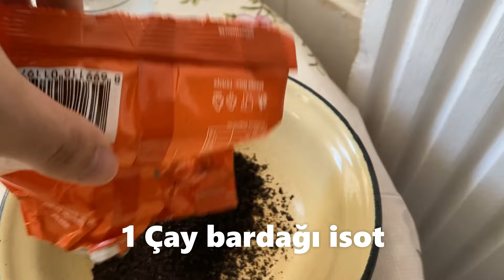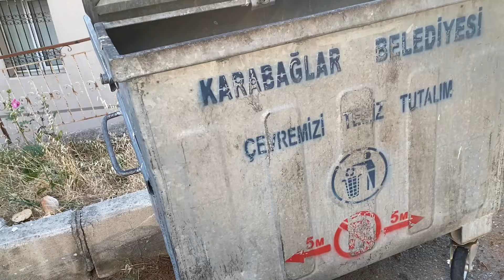Efsane Etsiz Çiğköfte Tarifi - Orjinal Satılan Çiğköte Nasıl Yapılır? - Gizli Baharat Var Mı?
Evet Arkadaşlar bütün sırrımı açıkladım. Artık gizlimiz saklımız kalmadı :D
Tarifin tamamı:

---Baharat Karışımı için---
bu karışımı başta hazırlayın iyice baharatlar rengini tadını salsın:
- 1 ÇAY BARDAĞI Sumak
- 1 ÇAY BARDAĞI İsot
- 1 ÇAY BARDAĞI Kırmızı toz biber
- Yarım ÇAY BARDAĞI pul biber
- 3 ÇAY KAŞIĞI kimyon
- 2 ÇAY KAŞIĞI karabiber
- 1 ÇAY KAŞIĞI tuz
- yukarıdaki karışımın üstüne 1 SU BARDAĞI zeytin yağı
- yukarıdaki karışımın üstüne 1 buçuk SU BARDAĞI Sıcak Su
beklemeye bırakın...

---başlangıçta---
- 1 kilo bulgur
- 2 veya 3 tane domates rendesi
- 3 buçuk YEMEK kaşığı domates salçası
- 3 buçuk YEMEK kaşığı biber salçası
- 2 tane rendelenmiş orta boy soğan
- 5 diş rendelenmiş sarımsak
- biraz buz

bunlar homojen kıvama gelip yorulana kadar karıştırılır. bulgurun kurumasına asla müsade etmicez.

---ortada---
önce bunları katın:
- 1 ÇAY BARDAĞI Nar ekşisi
- 1 veya 1 buçuk ÇAY BARDAĞI ketçap
nar ekşisi ve ketçap homojen dağıldıktan sonra:
- 1 adet Limon sıkın
limon da homojen kıvamda dağıldıktan sonra:
- önceden hazırladığımız baharatlı yağlı sıcak sulu karışımı ekleyeceğiz.

---sonda---
- 2 veya 3 SU BARDAĞI Zeytin yağı ekleyin
- Doğranmış Maydonozları (miktarı size kalmış) ekleyin
bunlar da homojen kıvamda dağılında en az yarım saat dinlenmeye bırakın bi köşede yuvarlayıp.

Afiyet Bal Şeker Olsun :))